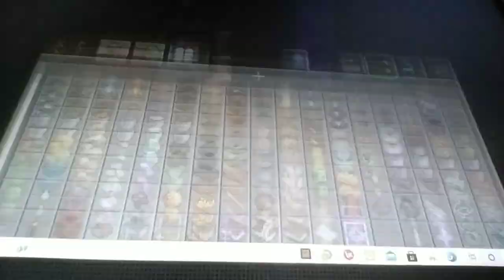first ever minecraft game I've had played on the pc